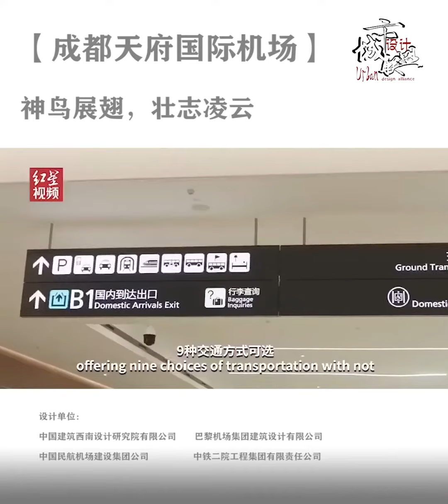Chengdu Tianfu Airport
Chengdu Tianfu International Airport is located in Konggang Avenue, Lujia Town, Jianyang City, Chengdu City, Sichuan Province, China (within the construction scope of Chengdu East New District). It is 50 kilometers to the north of Chengdu City Center, 50 kilometers to the northwest of Chengdu Shuangliu International Airport, and about 14.5 kilometers to the northeast of Jianyang City. It is a 4F international airport, an international aviation hub, one of the highest airports in the Silk Road Economic Belt, and the main hub of Chengdu International Aviation Hub.

The completion of Chengdu Tianfu Airport not only makes Chengdu another city with double 4F airports after Beijing in China, but also gives us a new idea of airport construction with its dispersed shape like four celestial birds spreading their wings.

1

Why are airports shaped like "sacred birds"

Increase the number of nearby seats

With a recent annual passenger throughput of 40 million passengers, the mission requires no less than 103 nearby seats. According to calculation, the length of the downtime shoreline will be up to 5.8km. Compared with domestic airports of the same scale, the new airport puts forward higher requirements on the proportion of near aircraft seats.

So each bird's posture is like a three-fingered claw spread open so that more planes can land nearby at the same time.

Convenient for Passenger Transfer

The three-finger configuration would not only reduce the amount of travel on the plane, but also on the passengers.

The three finger configuration forms two soothing harbors adjacent to the parallel runways on both sides, allowing the aircraft to approach the port in a shorter path and achieve high efficiency in the approach of the apron to the aircraft. At the same time, under the premise of the long sky side shoreline brought by the requirement of high near aircraft position.

The three-finger configuration can shorten the walking distance of passengers and improve the efficiency of the terminal building. The terminal building has moderate monomer volume and compact distance between buildings. The integrated transportation hub (GTC) located in the center of the complex provides efficient operation for landside traffic. The intensive land in front of the building facilitates the efficient development of the terminal core area in the later stage.

Highlight the culture of Sichuan and Shu

Does this look familiar?

When it comes to the shape of Chengdu Tianfu International Airport, we have to mention the symbol of Chinese cultural heritage -- the Sun Goddess Bird. It is taken from the gold leaf unearthed in Jinsha Site more than 3,000 years ago. It shows the continuity and depth of the local culture of Ba and Shu, as well as the diversity and unity of Chinese culture.

An aerial view of Chengdu Tianfu International Airport shows four "sacred birds" flying with the sun. The GTC of Tianfu Airport, located in the core area between the two terminals, forms the circular "Tianfu Eye" from a bird's eye view, with the command tower, operation command building and field service building nearby.